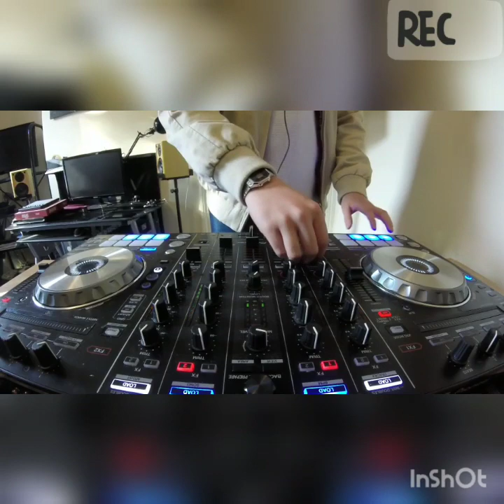Diamond resort. Mix 2020 part 1 .every freakin day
Dr sam 😈